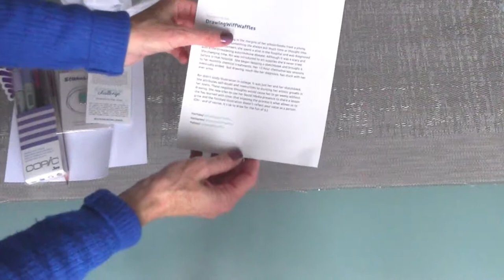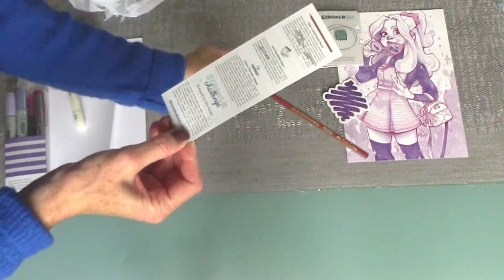ScrawlrBox ed. October 2019: unboxing and first impressions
E' facile innamorarsi di questa box perchè contiene tutti prodotti top!